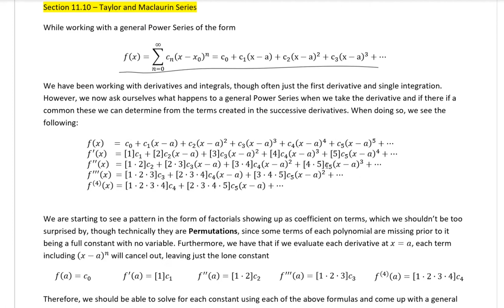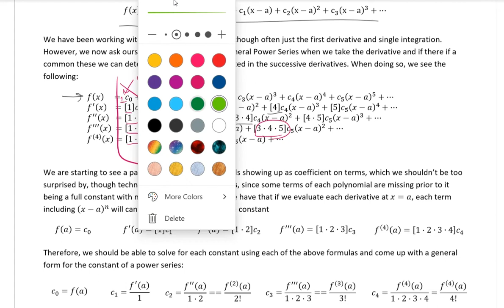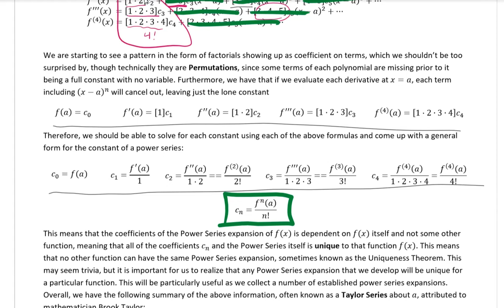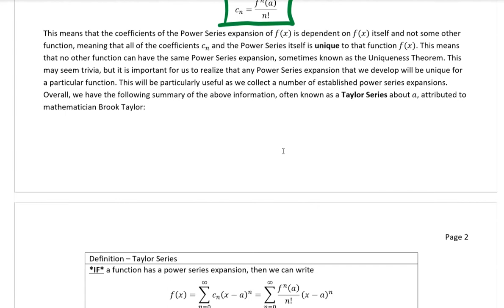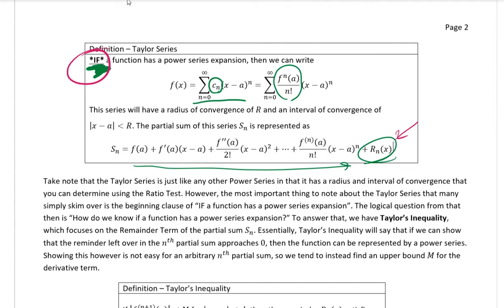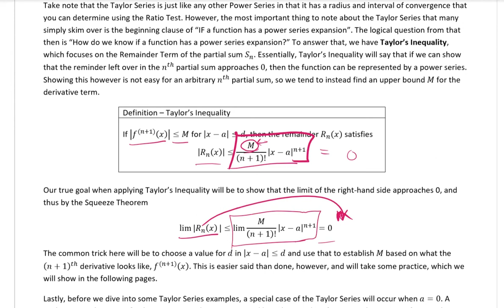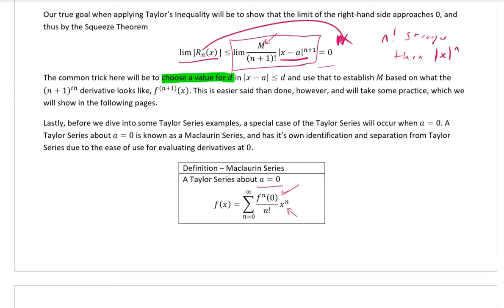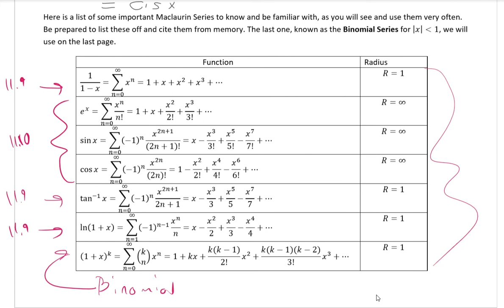Math 1220 - Section 11.10 - Taylor and Maclaurin Series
Video recorded to accommodate for the switch to online courses at Salt Lake Community College. This video covers section 11.10 concerning Taylor and Maclaurin Series. It is highly recommended to have the lecture notes printed out as you follow along with this video.